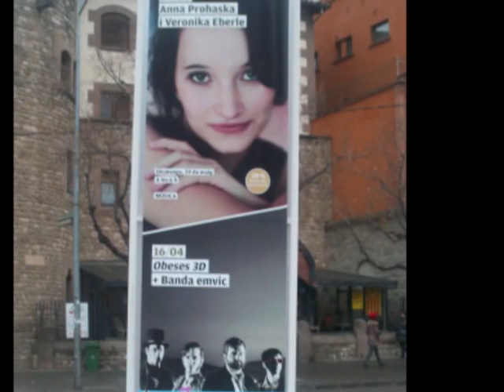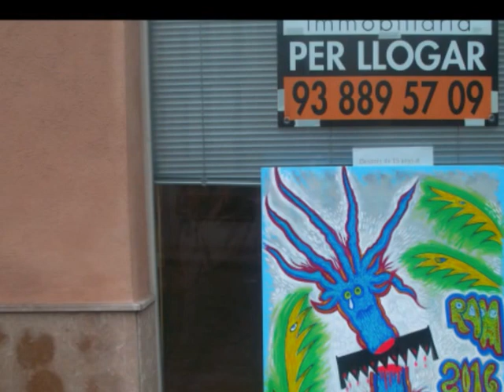RAM I OMS 2016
contra cartel del "MERCAT DEL RAM " 2016 con motivo de la posible tala de olmos de la rambla hospital